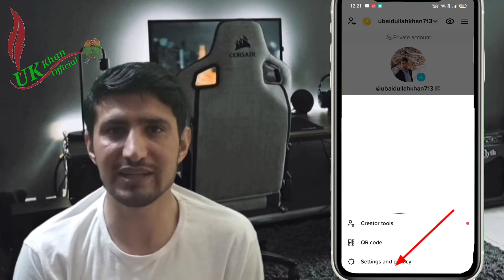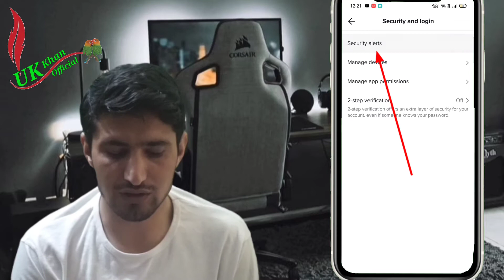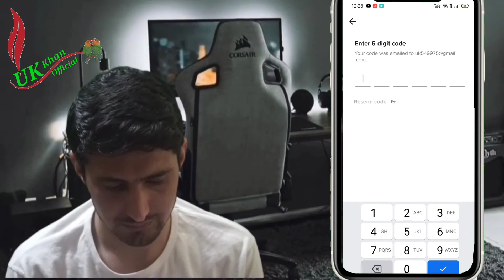How To Safe Tiktok ID From Hacking And Blocking/How To Verify TikTok ID/On Phone Number /Gmailaccond